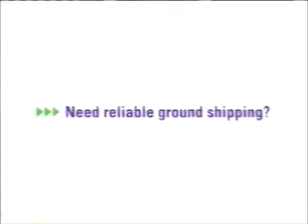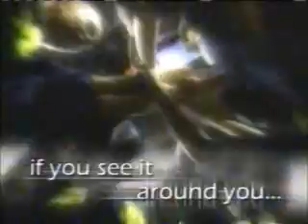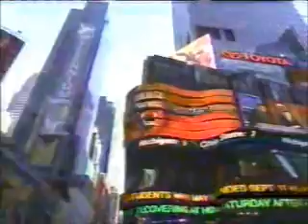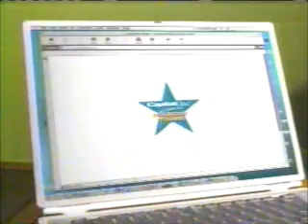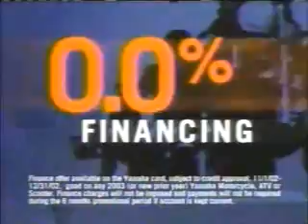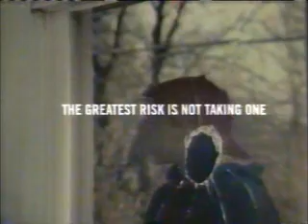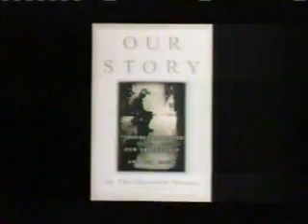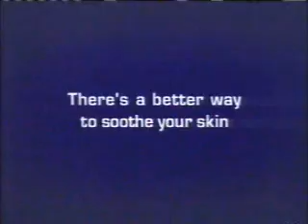11-23-2002 WEWS Commercials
-Chevrolet ("E.I." by Nelly)
-Skil
-Nivea for Men
-Chili's
-BASF
-Allstate
-M_N_F promo
-Ohio Lottery midday winning numbers
-Chevrolet (again)
-FedEx (Steve Carell)
-Apple Macintosh
-Circuit City
-U.S. Marines
-Pacific Life
-Dinotopia promo
-Heisman Memory
-Suzuki Quad Runner
-Chevrolet (yet again)
-Texas A&M Aggies vs. Texas Longhorns and Colorado Buffaloes vs. Nebraska Cornhuskers promos
-Buckle Down Cleveland PSA with Tom Ganley
-Aflac (R.I.P. Gilbert Gottfried)
-Monsters Inc. on DVD and VHS
-Arm & Hammer Advance White
-Bud Light
-Hummer
-Nokia
-Hummer (again)
-Another Apple Macintosh ad
-Michigan State Spartans vs. Penn State Nittany Lions promo
-Coors Light ("What a Wonderful World" spoof)
-Gap
-Big Ten Women's Sports
-The University of Michigan
-Sprint PCS
-Taco Bell
-Chevy Malibu
-News Channel 5 at 11:00 promo
-Capital One Halftime Show opening
-Capital One
-State Farm
-Capital One (again)
-Kinko's
-Arm & Hammer Ultramax (Jason Giambi)
-Capital One Halftime Show closing
-Ohio State University
-8 Simple Rules and According to Jim promos
-Alka-Seltzer Plus
-My Wife & Kids, George Lopez, and Paul McCartney: Back in the U.S. promos
-Volkswagen Jetta
-National City
-Chrysler PT Cruiser
-Live on Five topical with Stefani Schaefer
-Another Pacific Life ad
-Chevy TrailBlazer
-Budweiser
-Another Chili's ad
-Nivea for Men (again)
-Primetime promo
-Another Chevrolet ad
-Circuit City
-Lands' End
-Yet another Apple Macintosh ad
-Yamaha
-Another Allstate ad
-M_N_F promo (again)
-U.S. Marines (again)
-Chevy Avalanche
-The Pennsylvania Miners' Story promo
-NYPD Blue promo
-Miami Hurricanes vs. Syracuse Orange and Notre Dame Fighting Irish vs. USC Trojans promos
-Volvo S60
-News Channel 5 at 11:00 promo (again)
-Dodge Ram
-Miller Lite
-Another Nivea for Men ad
-Pacific Life (again)
-Life with Bonnie promo (Tom Hanks)
-The Hot Chick trailer
-The Chris Farley Foundation PSA with Jimmy Fallon, Rachel Dratch, Tina Fey, and Horatio Sanz
-Dodge
-Taco Bell (again)
-AIG
-Michigan State Spartans vs. Penn State Nittany Lions promo (again)
-Thrifty Car Rental
-Another Dodge Ram ad (Jon Reep)
-Another Coors Light ad
-Another Thrifty Car Rental ad
-Dodge BCS Tailgate Challenge
-Chevy Cavalier
-Good Morning Cleveland promo
-Thrifty Car Rental Postgame Report opening
-Thrifty Car Rental (again)
-Michigan State Spartans vs. Penn State Nittany Lions, Florida State Seminoles vs. North Carolina State Wolfpack, USC Trojans vs. UCLA Bruins, and Kansas State Wildcats vs. Missouri Tigers in-show plugs
-A_B_C Sports closing
-Another Pennsylvania Miners' Story promo
-Pete Baur Pontiac/Oldsmobile/GMC
-Cleveland State University
-Acura RL
-Live on Five topical with Stefani Schaefer (again)
-State Farm (again)
-Another Miller Lite ad
-Arm & Hammer Advance White (again)
-Chili's (again)
-AT&T Wireless
-Yet another Thrifty Car Rental ad
-Taco Bell (yet again)
-M_N_F promo (yet again)
-Dodge Ram (again)
-Pacific Life (yet again)
-The Hot Chick trailer (again)
-Another Circuit City ad
-Suzuki Quad Runner (again)